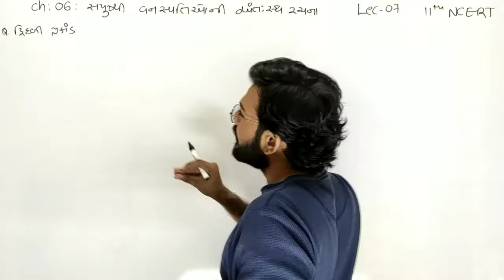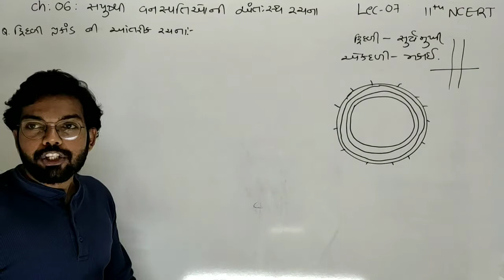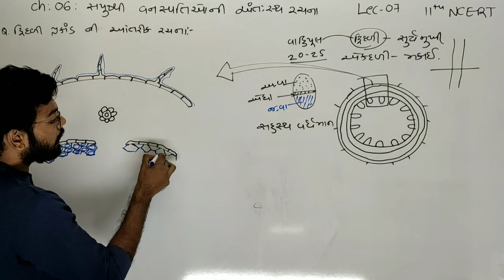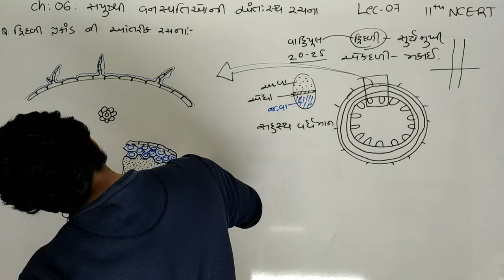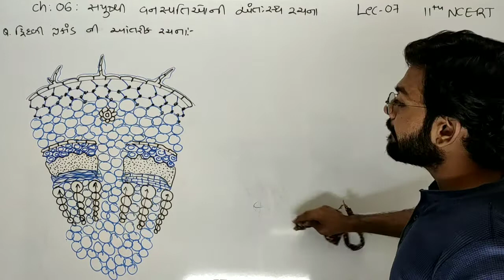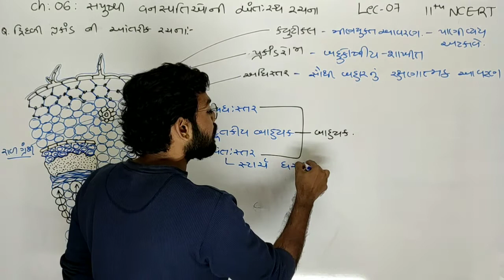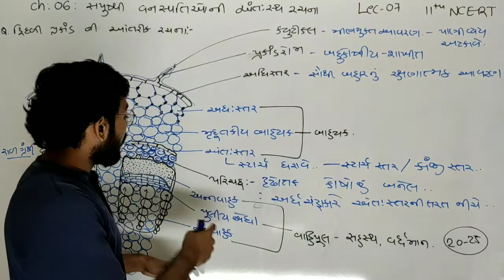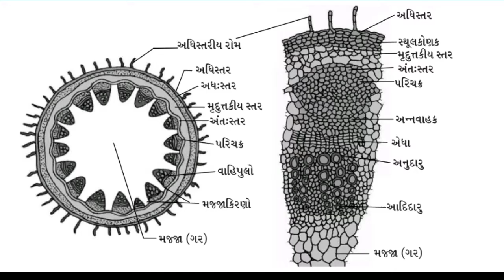11 Sci | Biology | Ch: 06: સપુષ્પી વનસ્પતિની અંતઃસ્થ રચના | NCERT | Lecture 07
Ch: 06: સપુષ્પી વનસ્પતિની અંતઃસ્થ રચના
Lecturer: Akash Ukani
Topics in Lecture 07
- દ્રિદળી પ્રકાંડની આંતરીક રચના